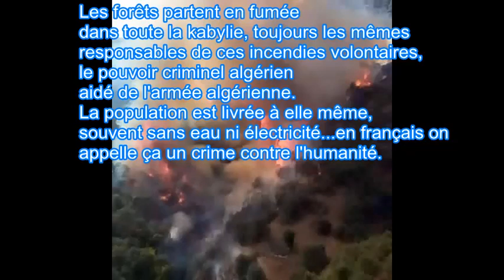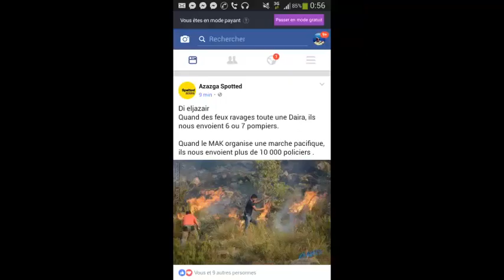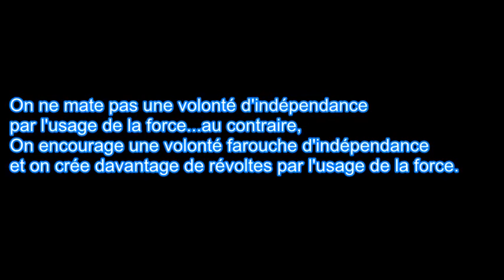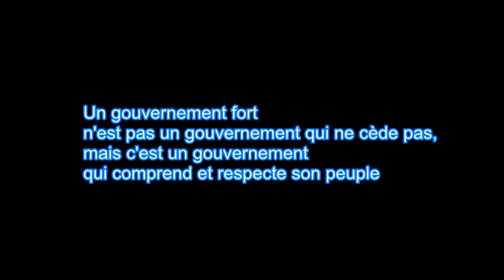La kabylie en flammes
Courage à mon amie et au peuple Kabyle !